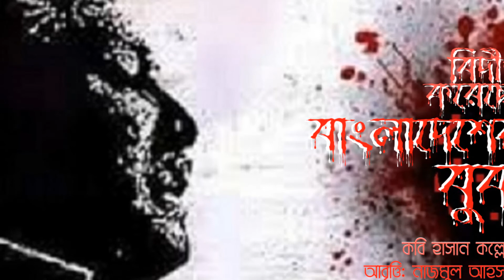আবৃত্তি। বিদীর্ণ করেছো বাংলাদেশের বুক। কবি হাসান কল্লোল। আবৃত্তি: নাজমুল আহসান।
আবৃত্তি। বিদীর্ণ করেছো বাংলাদেশের বুক। কবি হাসান কল্লোল।
আবৃত্তি: নাজমুল আহসান।